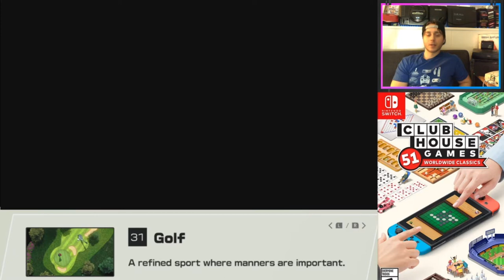Golf | Online Multiplayer - Clubhouse Games: 51 Worldwide Classics for Nintendo Switch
First impressions of the online mode for Golf in "Clubhouse Games: 51 Worldwide Classics" for Nintendo Switch!! Check out this sick double eagle I got
My FC is 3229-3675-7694 and my discord is retrospect#6100. Let's get some games going!